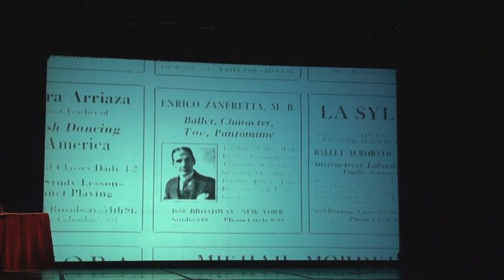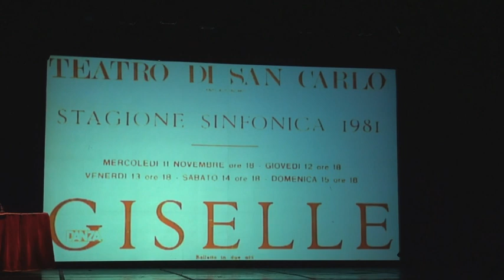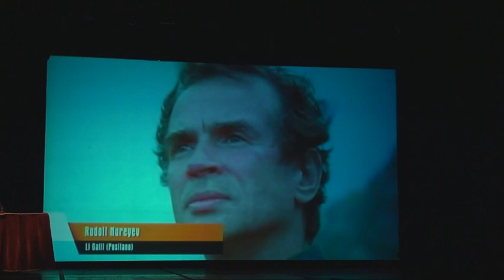Incontro con il Ballet Nacional de Cuba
Per la serie Incontri con l'Opera, Alfio Agostini presenta al pubblico del Teatro Regio il Balet Nacional de Cuba, protagonista a Torino di "Giselle" e "Don Chisciotte"
Con la straordinaria partecipazione di Viengsay Valdés e Victor Estévez, primi ballerini della Compagnia.
Introduce Simone Solinas
In collaborazione con la Redazione Web della Città di Torino